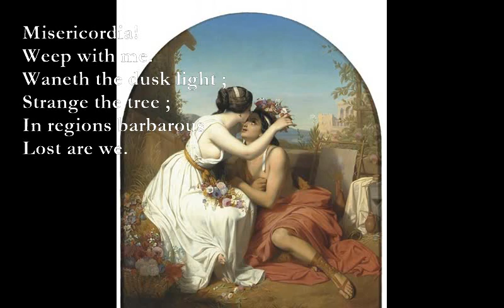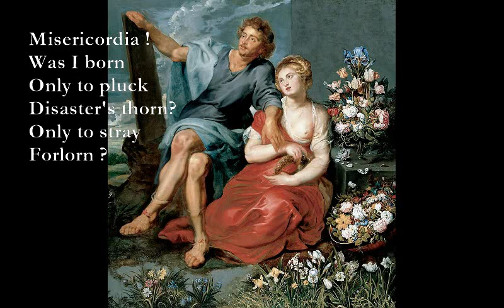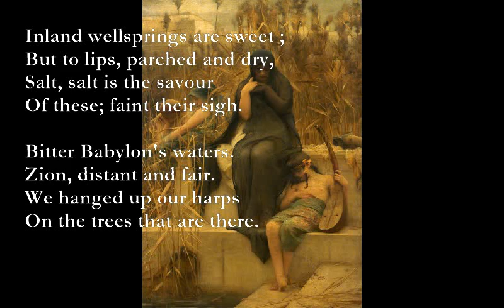Misericordia!/Bitter Waters [DA LA MARE poems set to music]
MISERICORDIA!  (Walter de la Mare)

D G/B
Misericordia!
Em/A A
Weep with me.
D G/B
Waneth the dusk light ;
Em/A F#m/A
Strange the tree ;
Bm7 F#m
In regions barbarous
G A
Lost are we.

I, Glycera,
And Silas here,
Who hath hid in sleep
His eyes from fear;
Wan-wide are mine
With a tear.

Misericordia !
Was I born
Only to pluck
Disaster's thorn?
Only to stray
Forlorn ?

G/B: x2x03x
Em/A: x0434x
F#m/A: x0656x

BITTER WATERS

Am D
In a dense wood, a drear wood,
Am - G Am
Dark water is flowing ;
Em Am
Deep, deep, beyond sounding,
G Am
A flood ever flowing.

Em D C G
There harbours no wild bird,
B7
No wanderer stays there ;
G D Am Em
Wreathed in mist, sheds pale Ishtar
F Am
Her sorrowful rays there.

Take thy net; cast thy line ;
Manna sweet be thy baiting ;
Time's desolate ages
Shall still find thee waiting

For quick fish to rise there,
Or butterfly wooing,
 Or flower's honeyed beauty,
Or wood-pigeon cooing.

Inland wellsprings are sweet ;
But to lips, parched and dry,
Salt, salt is the savour
Of these; faint their sigh.

Bitter Babylon's waters.
Zion, distant and fair.
We hanged up our harps
On the trees that are there.